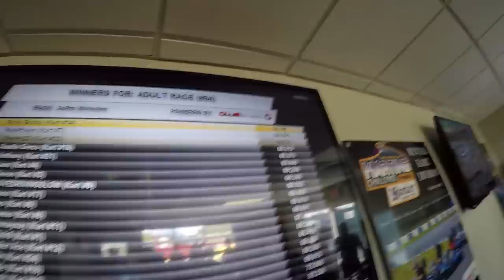Fast Rental Go Karts!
Finally! Rental go karts that go faster than jogging speed.

In this video, I go to the GoPro Motorplex, which is a go kart track near Charlotte, NC. Most rental karts are slow, but these were pretty fast (they would without a doubt destroy ours). It wasn't very cheap, but it was a lot of fun!

Follow CarsandCameras on Instagram @CarsandCamerasReviews

ATTENTION: WE ARE NOT LIABLE FOR ANY DAMAGES OR INJURIES INFLICTED UPON ONESELF OR OTHERS IN ANY GO KART, MINI BIKE, CAR, OR OTHER RELATED ACCIDENTS. The following video features activities performed in controlled environments by knowledgeable persons.  DO NOT attempt to duplicate, re-create, or perform the same or similar activities at home, as personal injury or property damage may result.  CARS AND CAMERAS, the persons shown in this video and ANY CONTRIBUTOR, ARE NOT LIABLE FOR ANY such injury or damage.